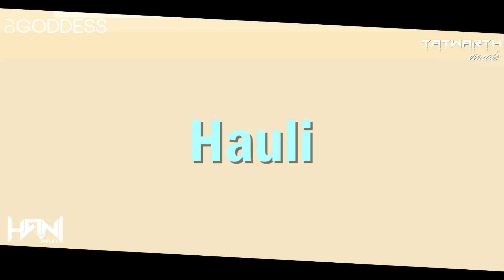Hauli Hauli - Remix | DJ Goddess & DJ Hani| Neha Kakkar | Tanishk B | Tatwarth Visuals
Video Edit : Tatwarth Visuals
Remix : DJ Goddess & DJ Hani

Singer - Garry Sandhu & Neha Kakkar
Programmed by: Tanishk Bagchi
Lyrics - Tanishk Bagchi, Garry Sandhu
Additional Lyrics & Rap - Mellow D